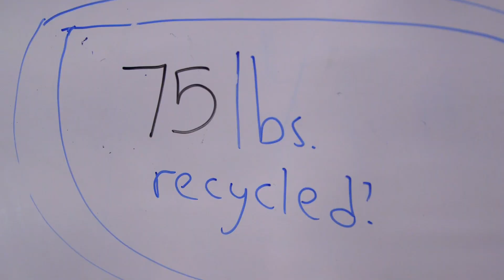Elk Plain students team with local businesses to recycle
Students at Elk Plain School of Choice are teaming up with local businesses Toray Composites America and LeMay Pierce County Refuse to recycle their way into the future.